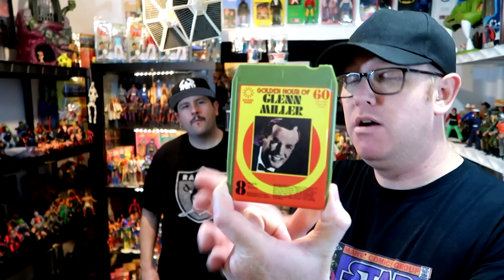Three Huge Bags of Action Figures Thrift Store Finds - 322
Rossco Soletrain -